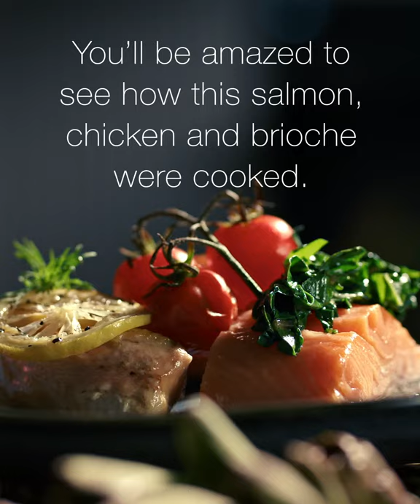Dialog Oven - Salmon, chicken and brioche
You will be amazed to see how this salmon, chicken and brioche were cooked!

The Dialog oven features intelligent built-in programmes that allow you to create a three-course meal with ultimate ease.